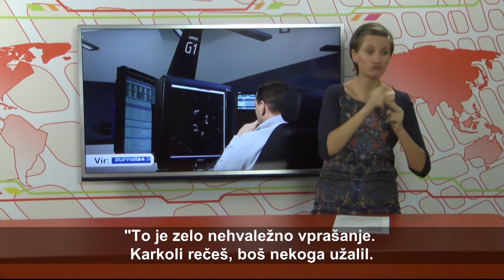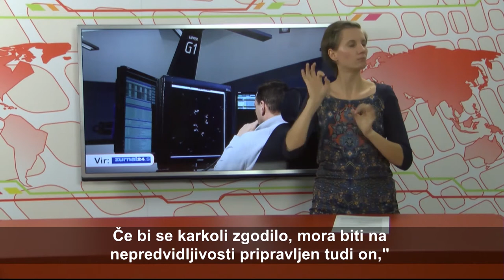AKTUALNO - VID - 202.oddaja